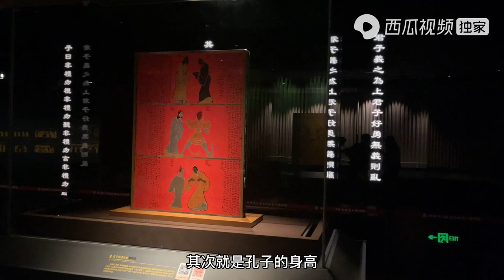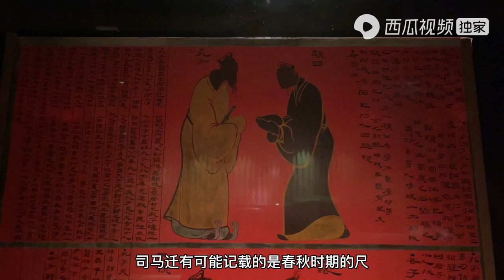海昏侯大墓出土最早的孔子画像，连专家看了都觉得不可思议！